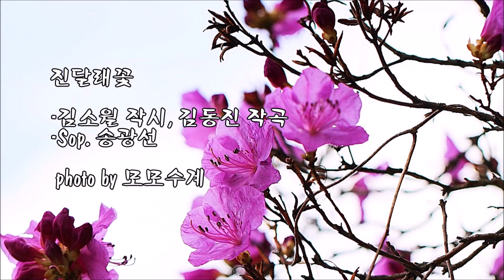진달래꽃/김소월 작시, 김동진 작곡/ Sop 송광선 & photo by 모모수계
나 보기가 역겨워 가실 때에는
말없이 고이 보내 드리오리다

영변의 약산 진달래꽃
아름따다 가실 길에

아름따다 가실 길에 뿌리오리다

가시는 걸음걸음 놓인 그꽃을
사뿐히 즈려밟고 가시옵소서

죽어도 죽어도 아니 눈물 흘리오리다